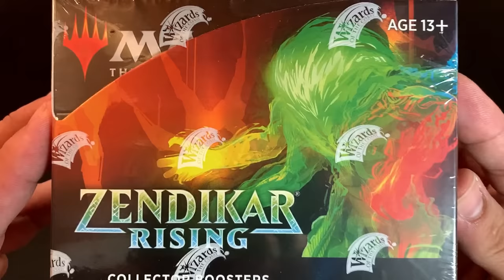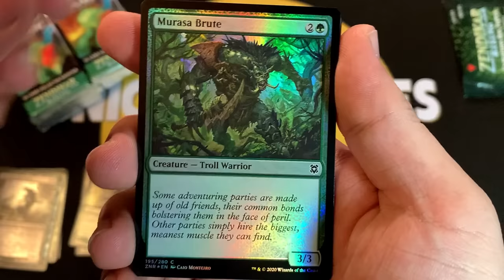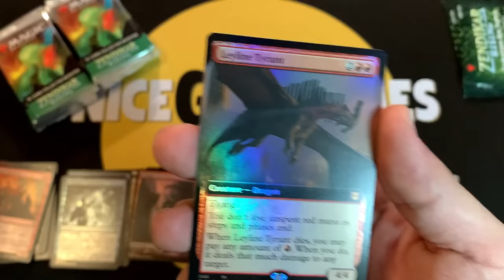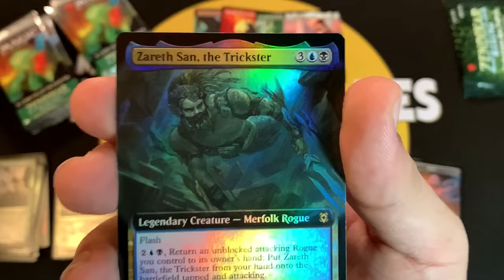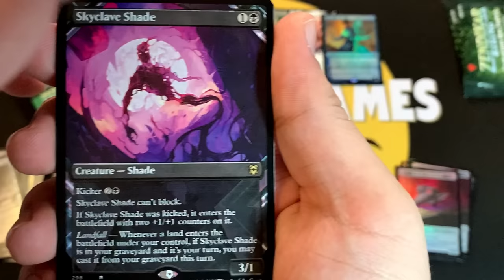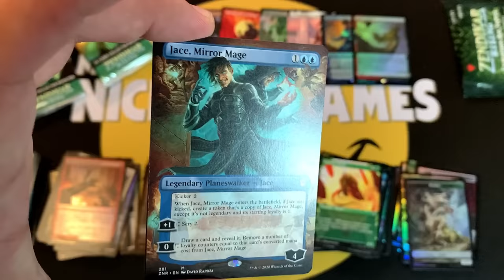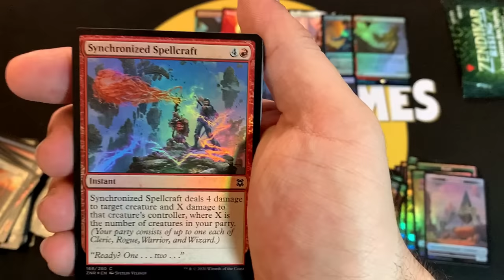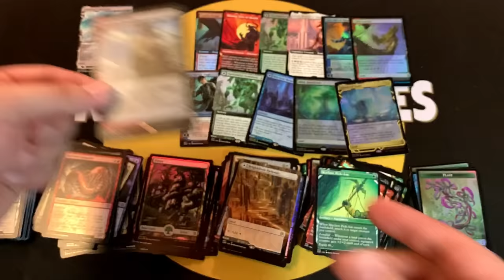Zendikar Rising Collector Box Opening #1 - Three Foil Expeditions!!! - Fancy New Cardboard!!!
Hey Gang, Today I'm really excited to present to you our first Zendikar Rising Collector Box opening. Be sure to catch this one all the way through since there are some crazy surprises at the end. As always thank you so much for checking out the video. If you enjoy the content that we put out on this channel, please feel free to hit the 'Like' button and be sure to subscribe to stay up to date with all of our content. I hope everone is staying safe and healthy and good luck to everybody who will be cracking the new product!